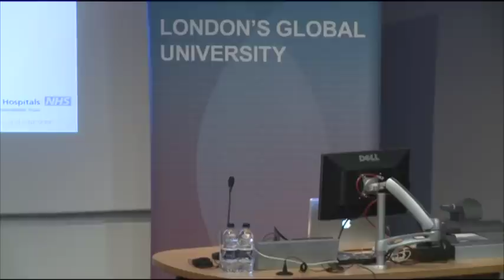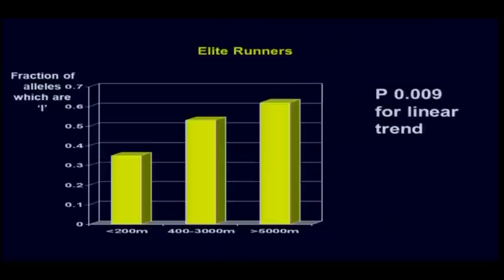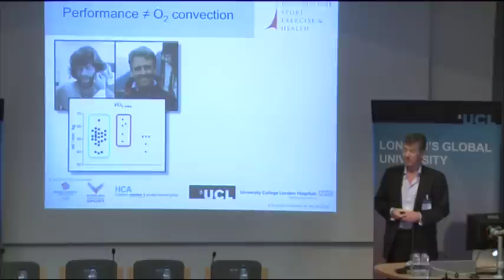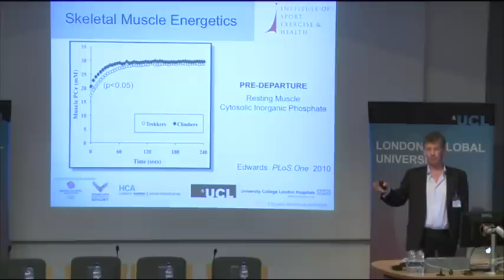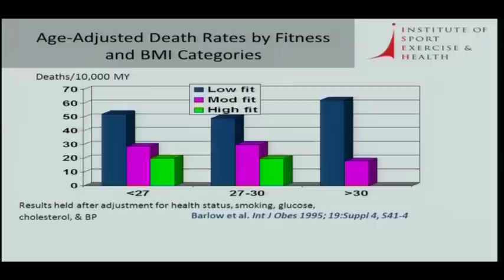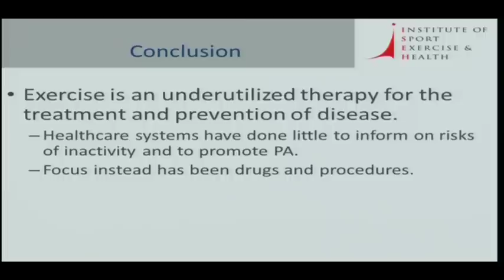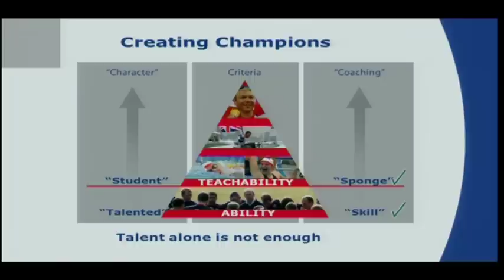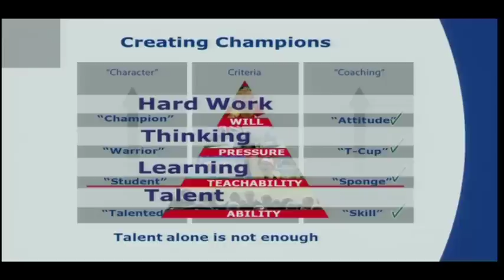Optimising performance: Success for our athletes, health for our nation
This event explores how to optimise elite performance in sport and how medical research can translate to both the critically ill and those in high level sport. It will also look at how exercise can maintain health, prevent disease and limit the impact of chronic conditions.

Chaired by Professors Fares Haddad and Monty Mythen, this panel discussion includes: Sir Clive Woodward (Director of Elite Performance, British Olympic Association)
Dr Mike Loosemore (Team doctor, Great Britain Olympic boxing)
Professor Hugh Montgomery (Director, UCL Institute for Human Health and Performance)
Professor Mike Grocott (Honorary lecturer, UCL Centre for Anaesthesia, Critial Care & Pain Medicine)

UCL's Institute of Sport, Exercise and Health has been set up through collaboration between UCL, University College Hospital (UCH), The British Olympic Association and the English Institute of Sport.

Title:  Optimising Performance: Success for our athletes, health for our nation
Time:  18:30 - 20:00 BST
Location:  Cruciform Lecture Theatre 1, Cruciform Building, Gower Street, London WC1E 6BT

To mark the Olympics and Paralympics, UCL has developed an exciting programme of events and exhibitions highlighting some of the world-leading research taking place at the university relevant to London in 2012.  To find out more about the complete programme please